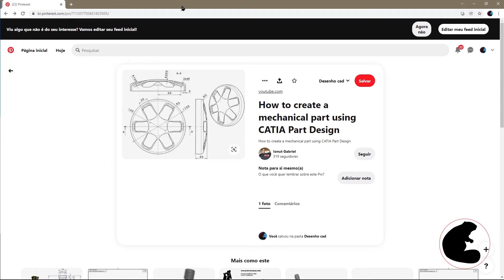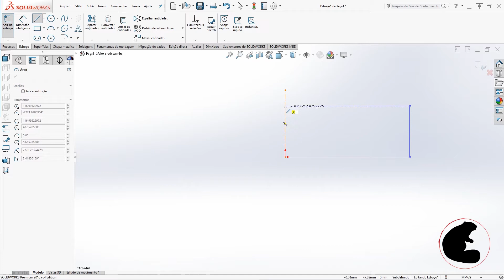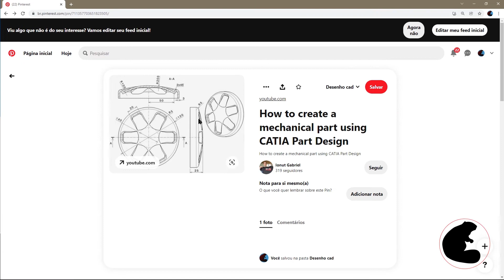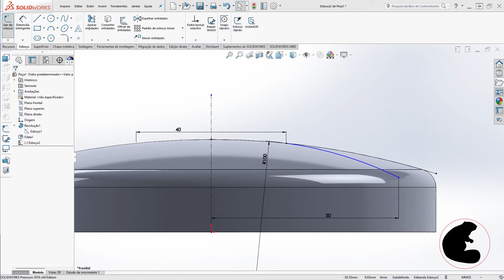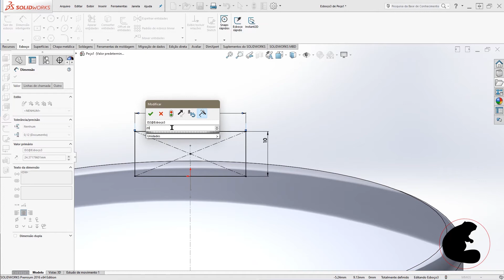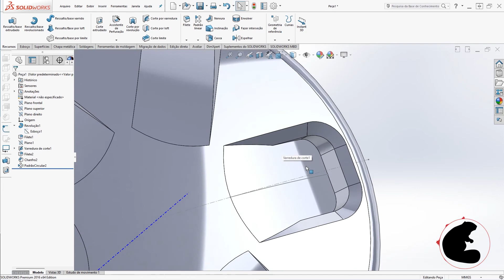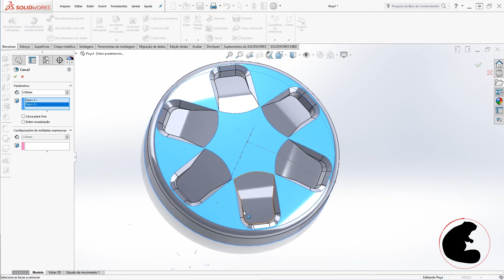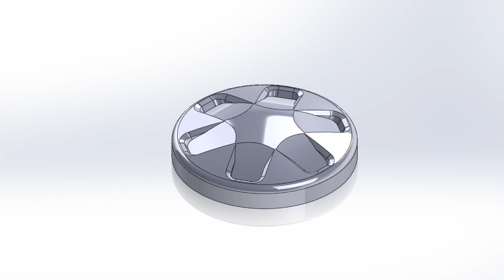Disco Estampado por Casca | SolidWorks Tutorial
Olá pessoal,

🔸 Nesse video mostro como modelar uma peça que é estampada ou conformada usando o recurso de casca. Essa modelagem possui bastante detalhes e explico como fazer para chegar nesse resultado. Espero que gostem! Bons estudos!

🔸 Se quiser o arquivo criado no Solidworks, o link da pasta com quase todos os arquivos já feitos nesse Canal está logo abaixo.

Muito obrigado pessoal e até logo!
CRÉDITOS
Intro do canal: